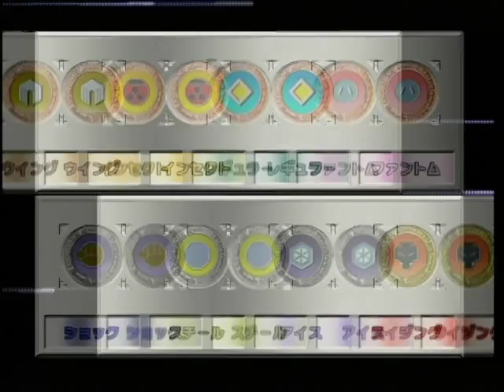ポケモンスタジアム金銀 074